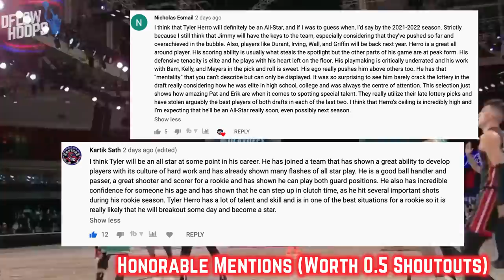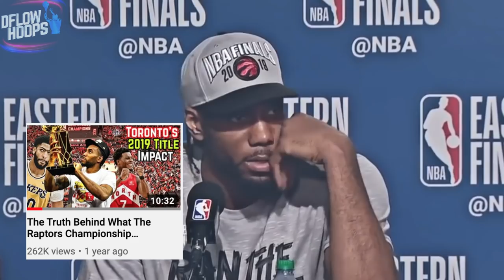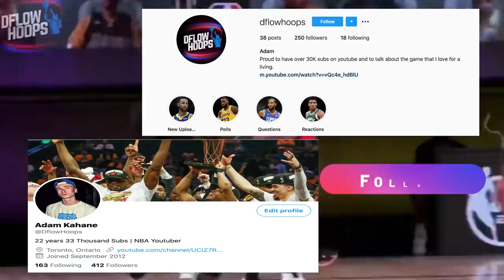Why LeBron James Is HUNGRY For His Fourth Ring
This video exposes Skip Bayless, Max Kellerman and even myself after last years finals for saying Kawhi Leonard is the best player in the league. You’re about to see why LeBron James is as hungry as he’s ever been to win a championship.